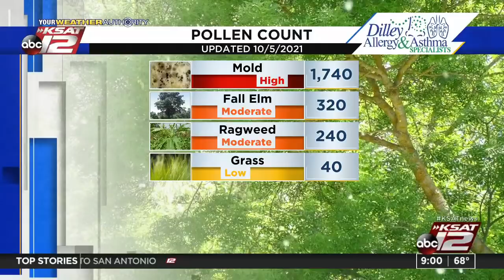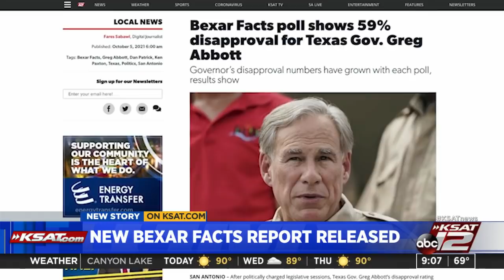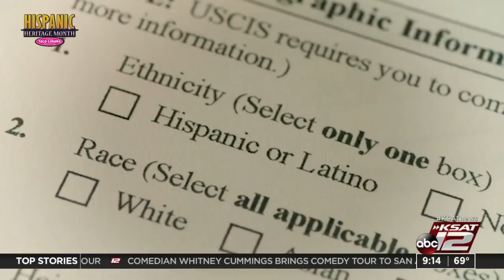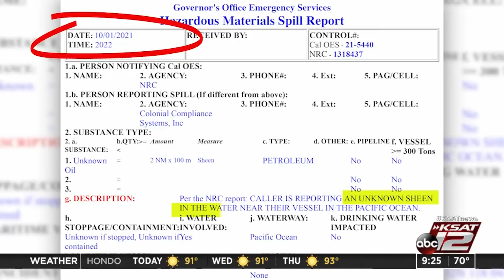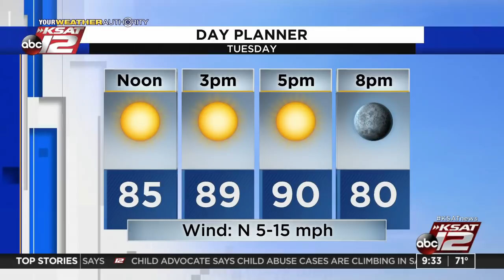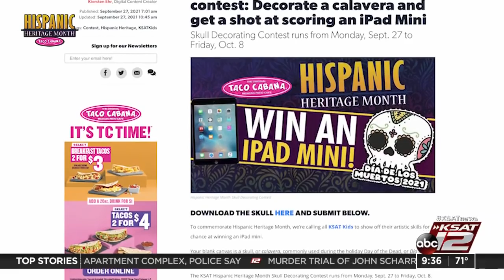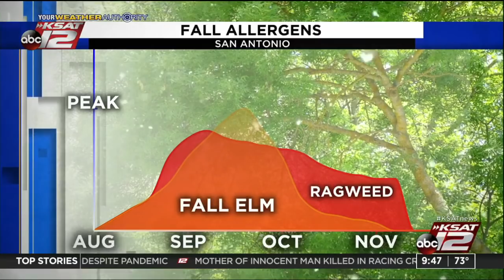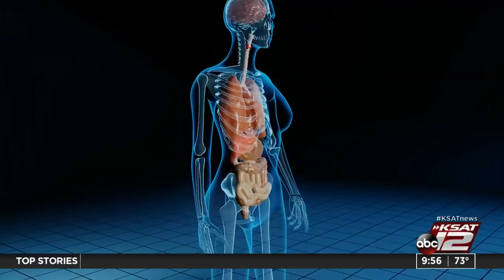GMSA at 9 a.m. : Oct 05, 2021